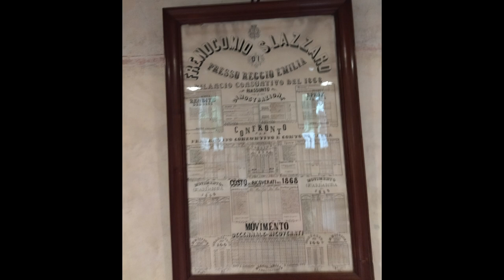Museo di Storia della psichiatria